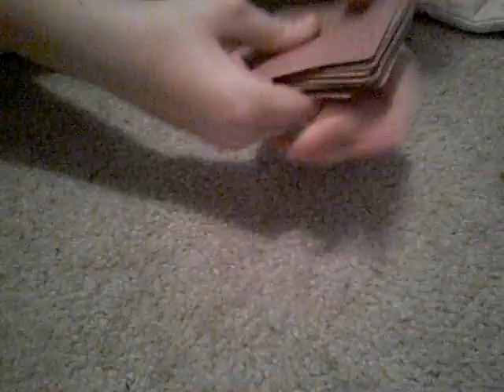Playing cards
My friend was mixing up the cards and i thought it was cool :)